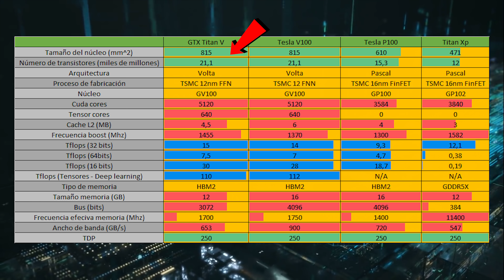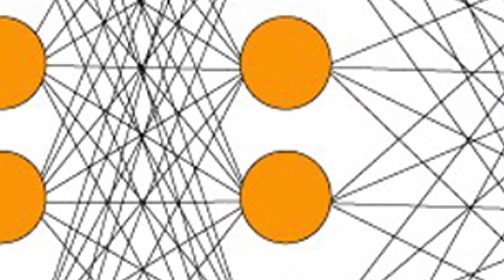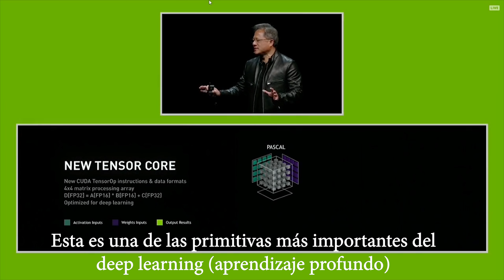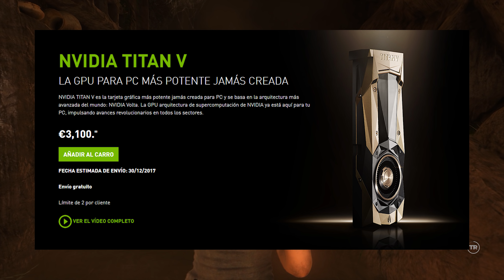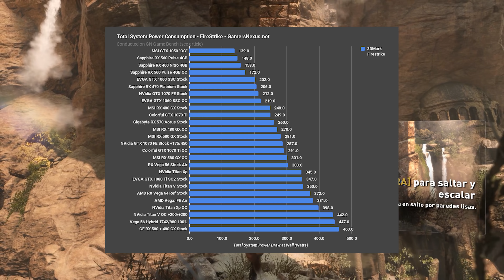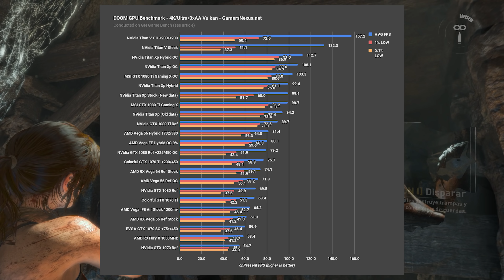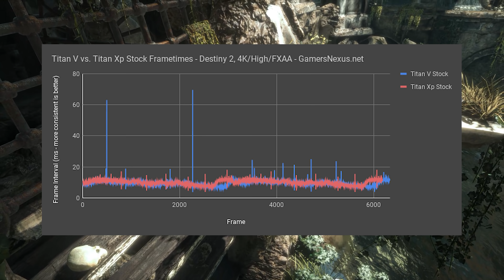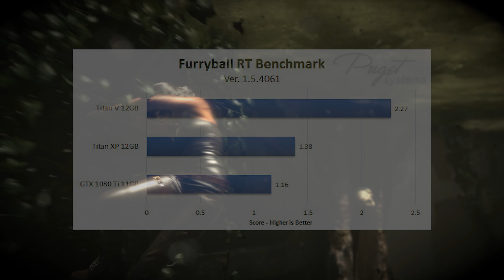NVIDIA TITAN V | Análisis | La tarjeta gráfica más potente para PC - Español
Hoy vamos a hablar de la última GPU lanzada al mercado por Nvidia, la Titan V, primera gráfica para PC basada en la arquitectura  Volta, una bestia catalogada por la propia Nvidia como la tarjeta gráfica más potente para PC.
Analizaremos su rendimiento en el mundo de la inteligencia artificial, renderizado, simulaciones y por supuesto su rendimiento en juegos!

--Mi PC:
Placa base
Memorias RAM
Tarjeta gráfica
Tarjeta de sonido
SSD: 2x
HDD: 2x

--Periféricos:
Monitor principal